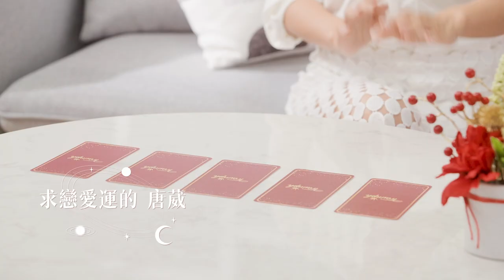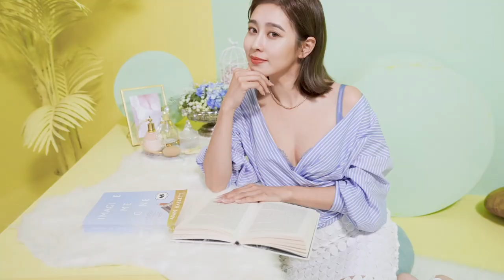2021跟著時尚女神唐葳犇向好運！ 穿上黛安芬「罩」住屬於妳的幸運好年｜ELLE Taiwan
想要活得更像自己、為人生增值的女性，2021年就跟著唐葳的自信腳步，一起走上心想事成的康莊大道，現在事不宜遲就到黛安芬選一套能守護全方位運勢，加持「內在美力」的幸運內衣吧！